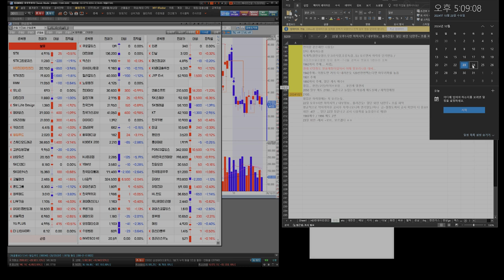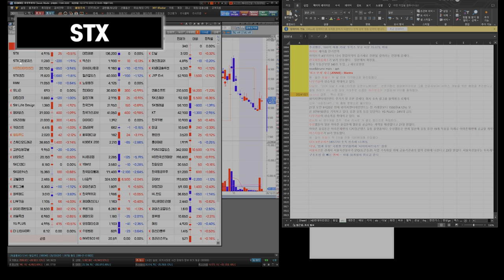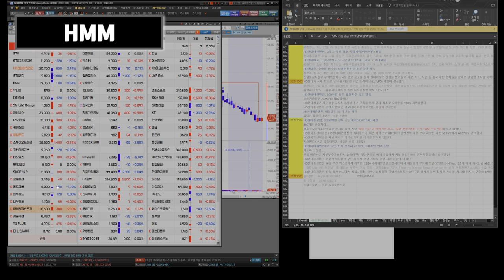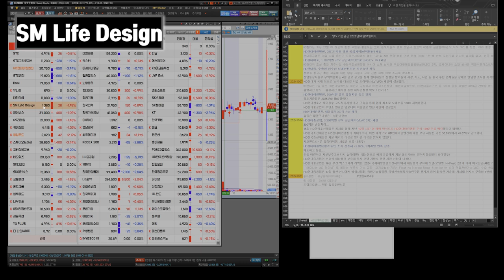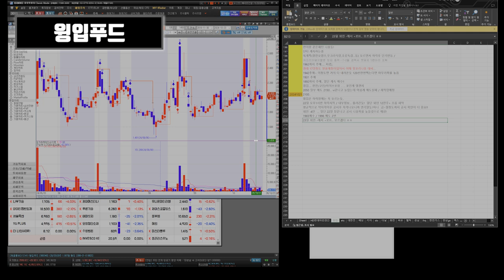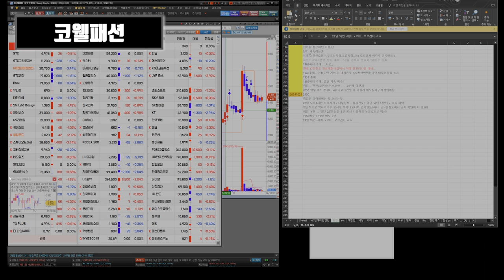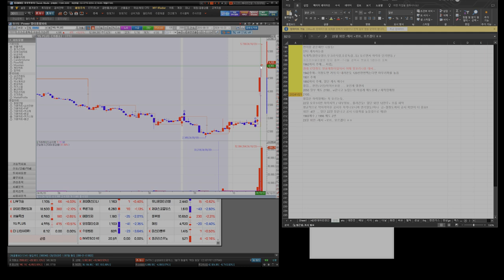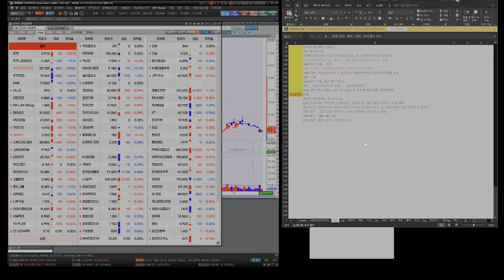241028 STX HD현대마린엔진 HMM 유니슨 대한전선 GS리테일 SM Life Design 펄어비스 키이스트 윙입푸드 스튜디오 드래곤 고려신용정보 SK디앤디 코웰패션 폰드그룹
윙입.